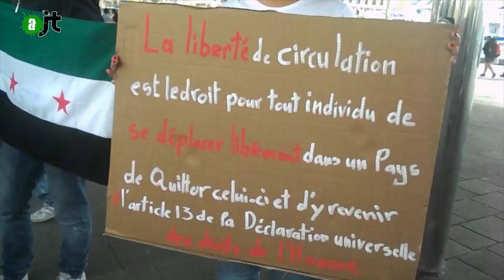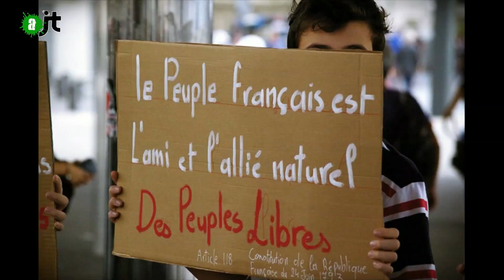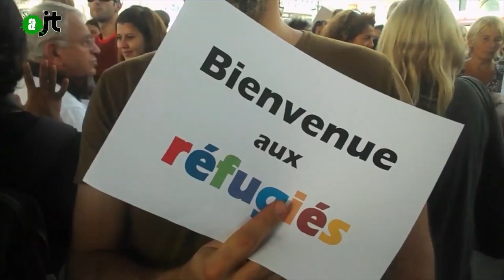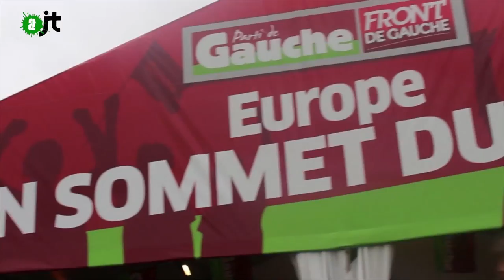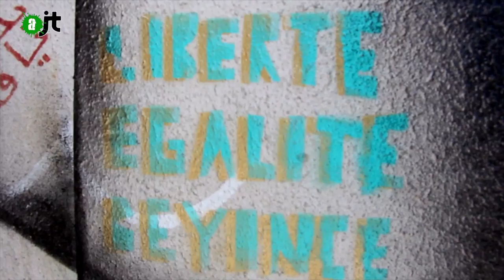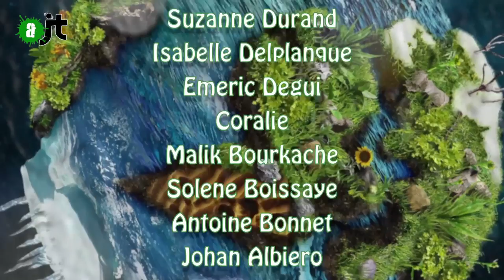AlterJT #68: Marseille, cinémas, fête de l'huma, climat, Kaiowa Guarani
Au sommaire de votre AlterJT:
- réfugiés à Marseille (01:10)
- amis de la mairie de Paris (04:51)
- fête de l'huma (07:09)
- parole populaire face au climat (10:29)
- Le peuple Kaiowa Guarani face aux capitalistes (13:59)